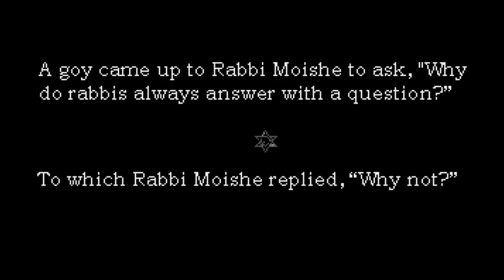Let's Play The Shivah #001 - Die Geschichte des Rabbi Stone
Russell Stone, Rabbi der Synagoge B'nai Ben-Zion, ist ein desillusionierter Pessimist, dem dank seiner Art über die Jahre alle Mitglieder seiner Gemeinde abhanden gekommen sind. Nur eine alte Frau wohnt seinen Messen bei und schläft währenddessen regelmäßig ein - die Synagoge zerfällt an allen Ecken und Enden und Geld für eine Sanierung, geschweige denn für die Zahlung der Rechnungen, gibt es auch keines. Für wen tut er das überhaupt? Er weiß es nicht.
Doch Stone entschließt sich, dass nun Schluss damit ist. Er kapituliert vor der Sinnlosigkeit seiner Taten und bricht mitten in der Messe zum Entsetzen seines Messdieners Josh ab.

In seinem Zimmer versucht Stone, mit seinen unruhigen Gedanken klar zu kommen, als die Polizei vor der Tür steht. Detective Sam Durkin, ein altmodischer Ermittler mit Trenchcoat und Zigarette, untersucht den Mord an einem Mann namens Jack Lauder - ein ehemaliges Mitglied aus Stones Gemeinde, doch irgendwo in der Vergangenheit muss böses Blut geherrscht haben, das zum Austritt Lauders geführt hat. Die beiden hatten sich nie versöhnt - und nun ist Jack Lauder nicht nur tot, sondern hat Rabbi Stone auch noch 10.000 Dollar hinterlassen. Grund genug für Durkin, um Stone in den Kreis de Verdächtigen einzubeziehen.
Und Grund genug für Stone, nachzuforschen, wie er zu der unverhofften Wohltat, die ihn ins Visier der Polizei gerückt hat, gekommen ist.